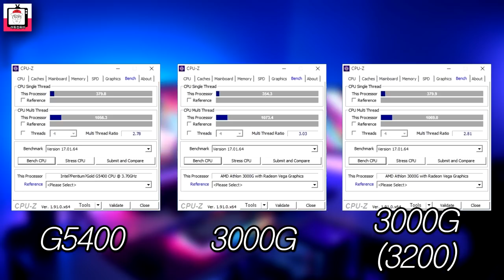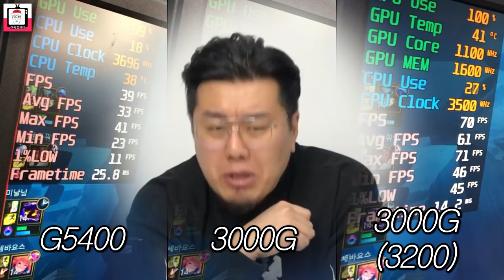사무실을 점령할 CPU는 대체 누구일까? 20년지기 원수! l 애슬론 3000G vs 펜티엄 G5400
오늘은 려독이네에서 만난 20년지기 원수! 사무실을 점령할 CPU는 대체 누구일까? 애슬론 3000G vs 펜티엄 G5400 비교해봤습니다.